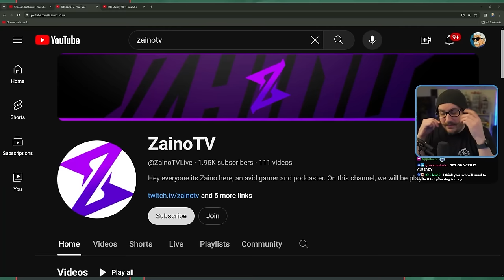How to Win With Plasma Deck & Get High Scores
Plasma Deck is the most powerful deck in Balatro but can be awkward to play. Today we discuss how to play the plasma deck and get high scores using its powerful balancing.

00:00 Plasma Deck Intro
1:15 How to Win With Plasma
2:25 Endless Plasma Discussion
4:04 Plasma Deck Run Start
5:08 Solid Chips
14:52 Transition to Mult
30:00 Verdant Leaf
45:28 Serpant High Score
54:00 High Score